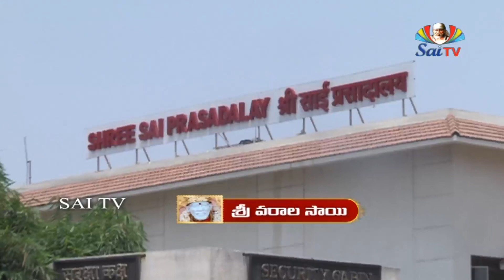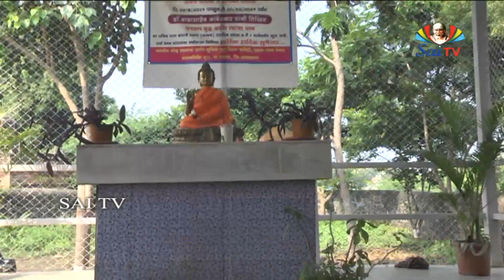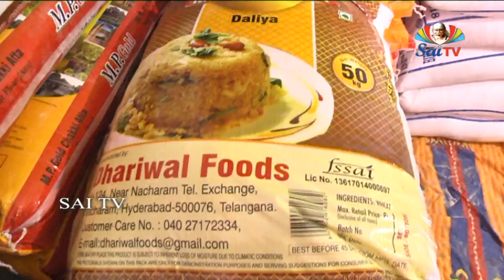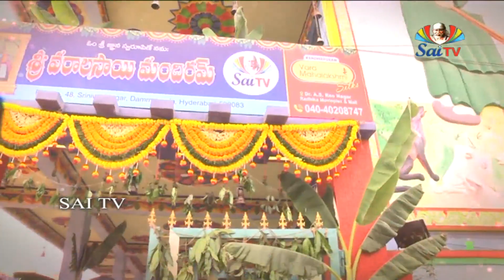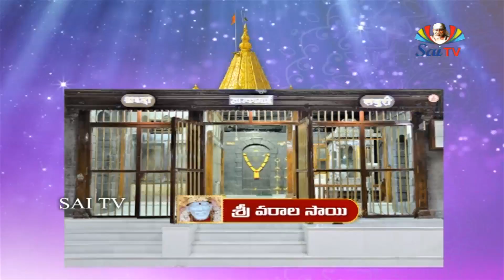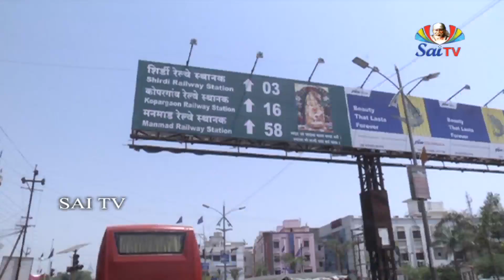సాయి మెచ్చిన సేవ శిరిడిపరిసర గ్రామాల్లొ వందల కుటుంబాలకుపండుగ సంబరాన్ని పంచిన శ్రీవరాలసాయిEp 10 Pa 01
Ep 10 Pa 01 // సాయి మెచ్చిన సేవ శిరిడి పరిసర గ్రామాల్లొ వందల కుటుంబాలకు పండుగ సంబరాన్ని పంచిన శ్రీ వరాలసాయి